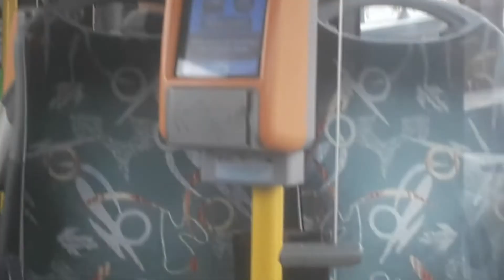Przejazd Solarisem Urbino 18 (chyba) lll generacji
(Numer boczny 1825) Linia 169
Przejście po autobusie w 1:54